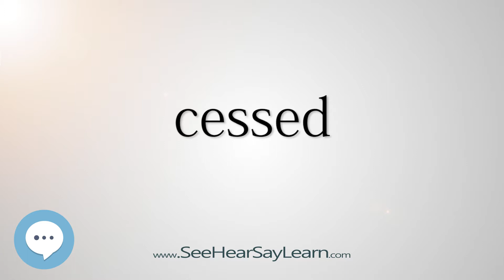cessed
This video is about "cessed".